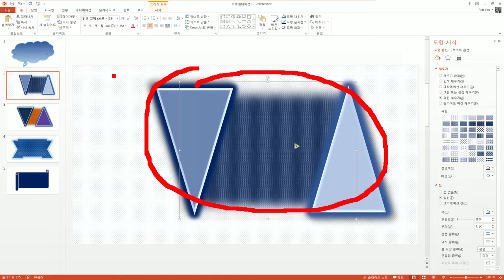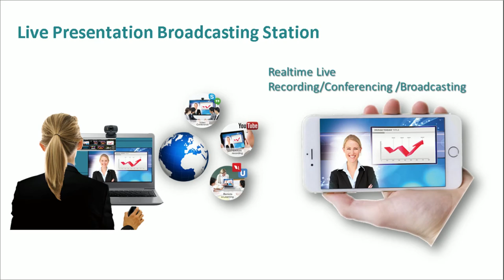eStudio 에 PPT를 이용하여 PNG 배경작업하기 및 이를 이용한 이쁜 가상 칠판 활용한 라이브 프리젠테이션 하기 꿀팁..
eStudio는 컴퓨터, 노트북에서 ( nVidia GPU 탑재 ) 누구나 실시간으로 Youtube, Facebook 방송과 녹화가 되는 방송국을 되게 하는 기능으로 마우스 포인터 만으로 실시간 강의가 되게 하는 강의 장치 / 스마트 강의 장치입니다.